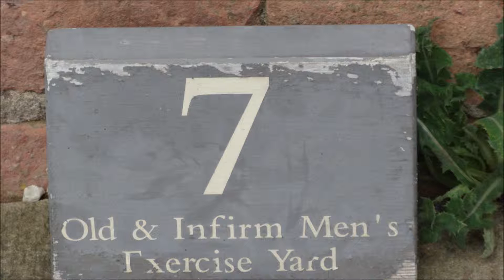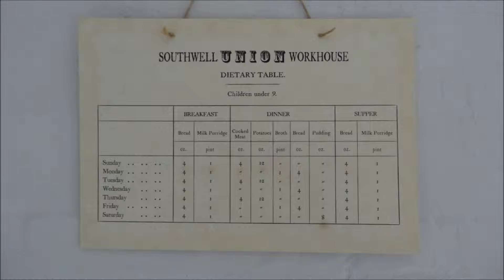Southwell Workhouse 2014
Visit to the old Victorian workhouse at Southwell, near Nottingham UK. Built to provide a refuge to the poor providing very basic facilities in exchange for work on the estate.